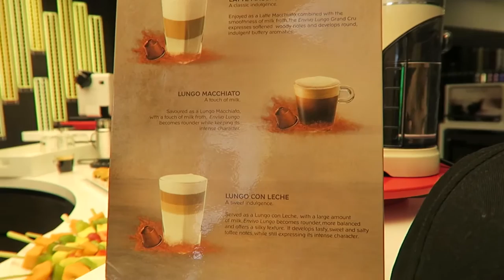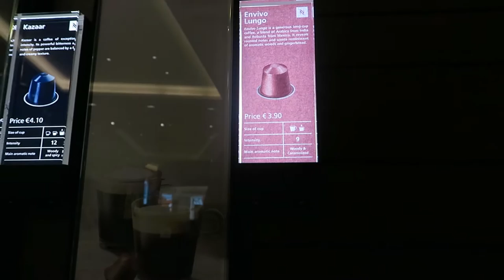No I'm not sponsored by Nespresso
Vlog 222 No I'm not sponsored by Nespresso

I started today's vlog with a coffee shopping trip and to my surprise the Nespresso shop were launching a new coffee, Envivo Lungo. So I got a free breakfast :-)

Then I talk about endorsement deals a bit, before I get in detail talking about this weeks new song "You"

J.P. Kallio

New song "You" | Nespresso Envivo Lungo | Endorsement deals